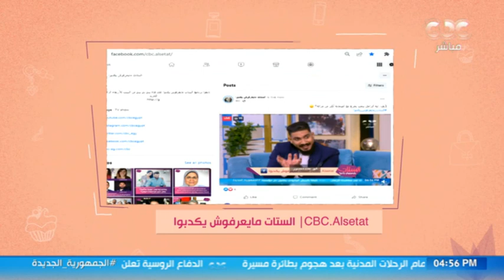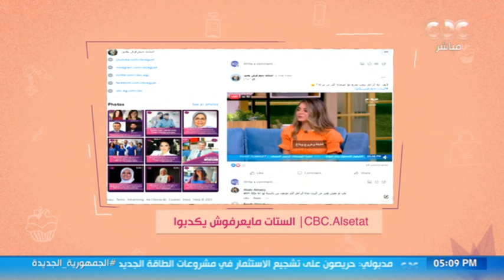الستات مايعرفوش يكدبوا| مشكلة كل بيت "يا أنا يا أصحابك" شعار ترفعه السيدات لأزواجهن| فقرة كاملة